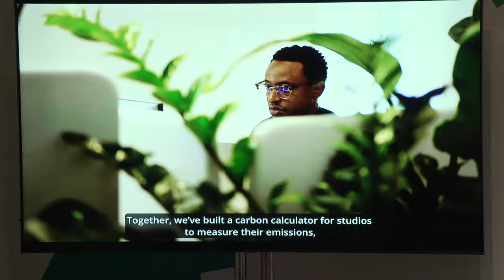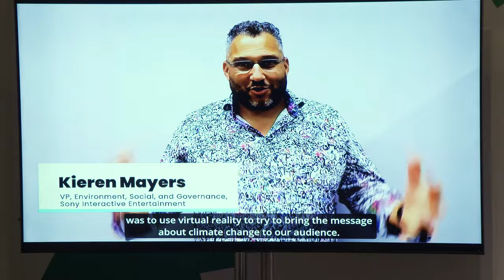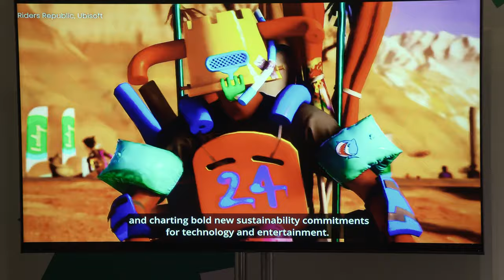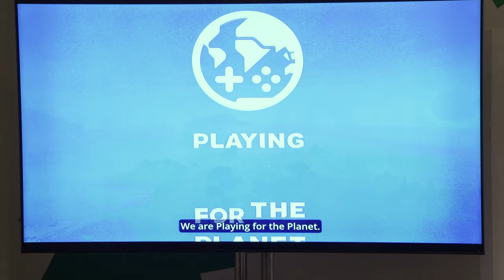Solutions House NYC 2024: How to reach 3.3 billion people: Lessons from the video games industry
Engaging a highly competitive industry to work together to take climate action is not easy.

But for the last five years, Playing for the Planet has been working collaboratively with leading video games studios to implement environmental themes in mainstream games and to support decarbonisation of the industry.
Hear how Xbox has been working to reduce emissions and what the world’s most downloaded game, Subway Surfers, have been doing to inspire players to act.

Playing for the Planet Alliance
SYBO Games
Microsoft Xbox

Speakers:
Mathias Nørvig, CEO Subway Surfers (panellist)
Trista Patterson, Director of Gaming Sustainability, Microsoft (panellist)
Sam Barratt, Chief of Youth, Education and Advocacy, UNEP (moderator)
Lisa Pak, Playing For The Planet, Project Manager